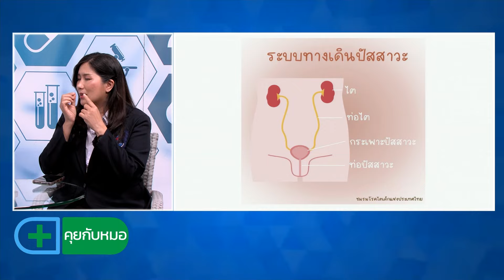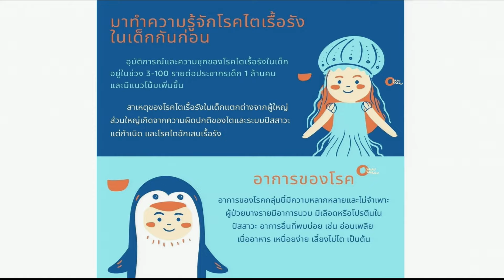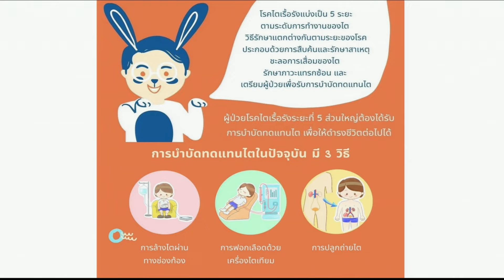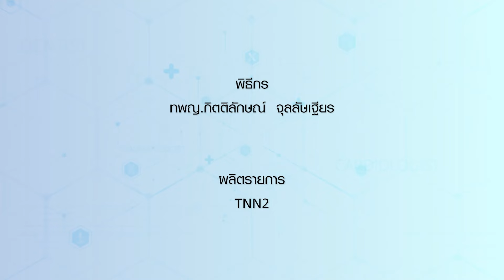โรคไตเรื้อรังในเด็ก⎪คุยกับหมอ⎪29.06.67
คุยกับหมอ⎪โรคไตเรื้อรังในเด็ก⎪29.06.67

แขกรับเชิญ :
• พันโทหญิง พญ.จันทร์ธิดา สุบุญ
อาจารย์กุมารแพทย์โรคไต รพ.พระมงกุฎเกล้า